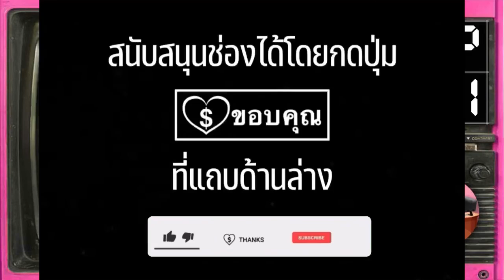Ep.11 ซากกะโหลกฯ ดร.เดวิท ฮันเตอร์ ซีรีส์ (2007) Sector2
คอลเลคชั่นของเรื่องนี้ : ดร.เดวิท ฮันเตอร์ ซีรีส์